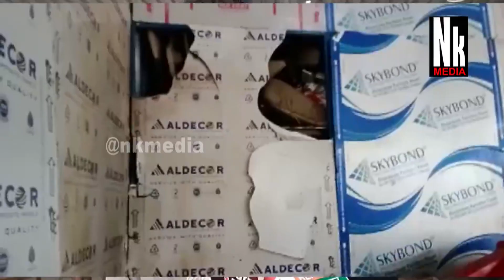କମ୍ପ୍ରେସର ଫାଟି ଉଡ଼ିଗଲା ଟିଣ ଛାତ । ଜଣେ ଆହାତ । ବଙ୍ଗାଳିସାହୀ । ନୂଆଗାଁ